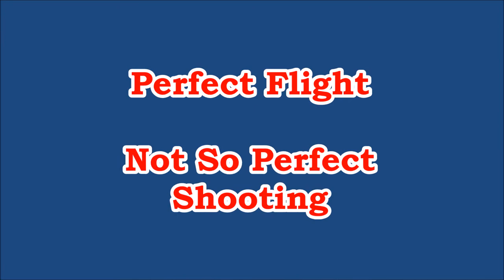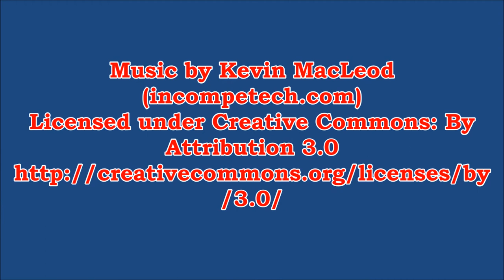Perfect Flight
Our Veterans hunt on February 1st, 2018.  An incoming flight of geese give us a perfect approach.